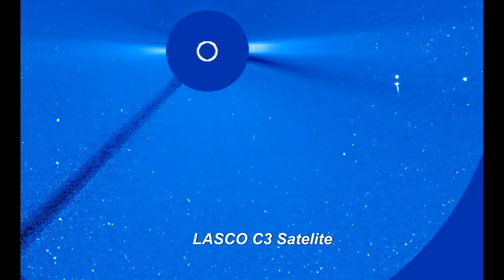What's In The Range Of Your Imagination